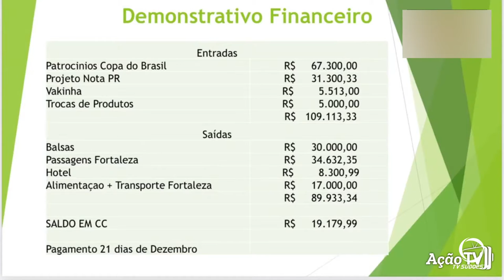Galo de Dois Vizinhos realizou live para apresentar o elenco e a taça da Copa do Brasil de Futsal